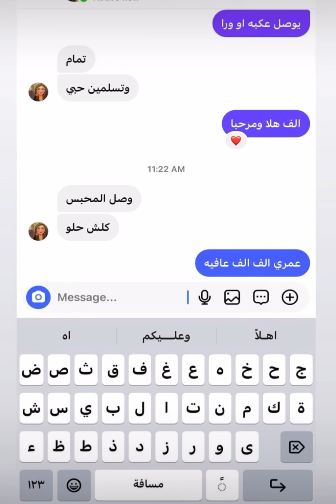دزاينات حديثه سوارات محابس تراجي مجوهرات الفياض اسعار الذهب اليوم 425